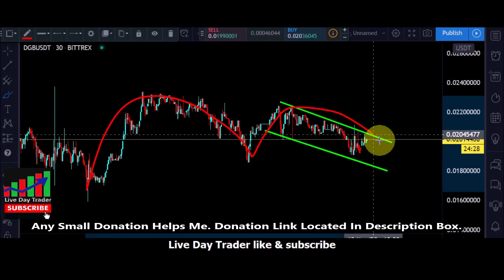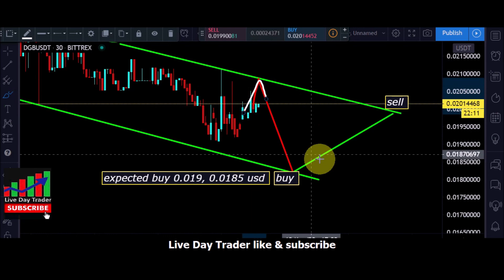Digibyte dgb price prediction | expected buying area close to 0.0185 ? 18 may 2020